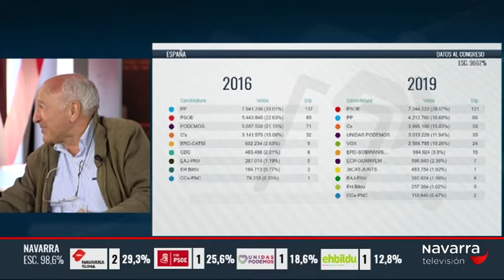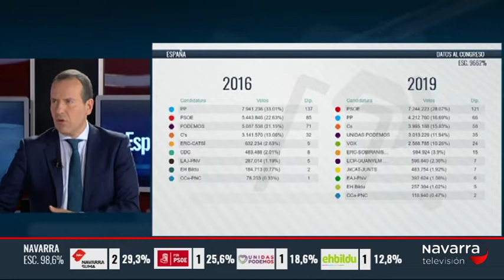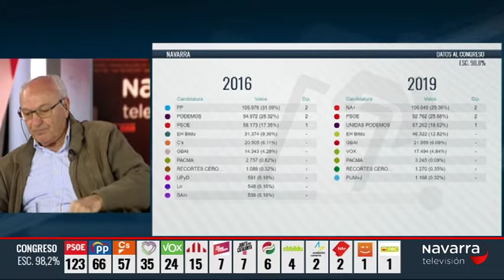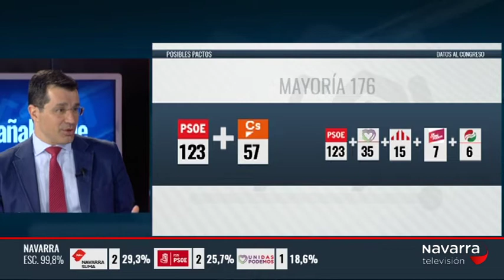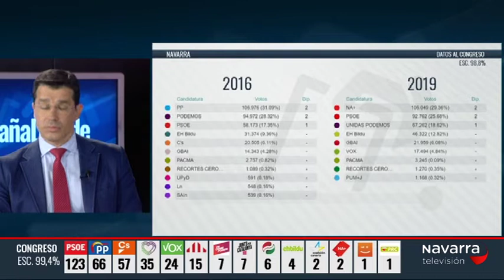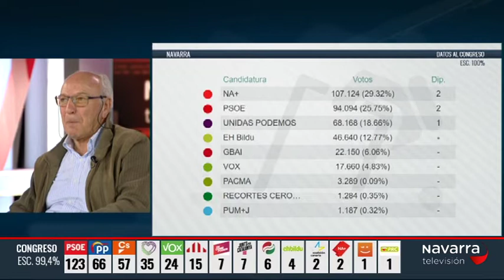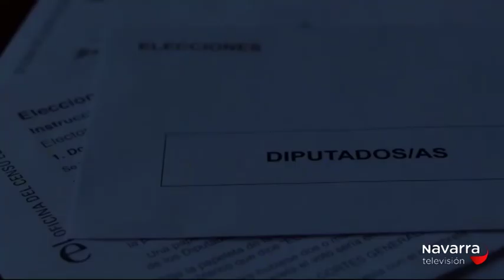Especial Noche Electoral 28/04/19 parte 8